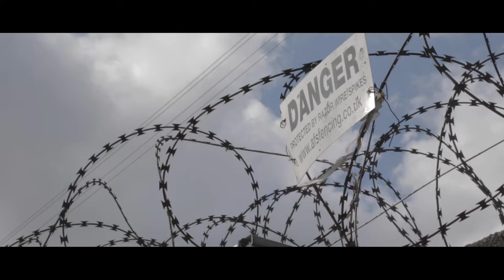Beyond Rivers - Pain and Love (Official Video)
After an extended 5 year hiatus from their first original unreleased EP and since kicked across the edge of Bristol’s sub culture, the new EP 'Beyond Rivers - Part 1'  was produced by Robot Club and recorded between Rockfield Studios and an old pottery shed hassled by the spray of the Avon.

Video by Mark Archer
3/9

The official video for Pain and Love by Beyond Rivers.